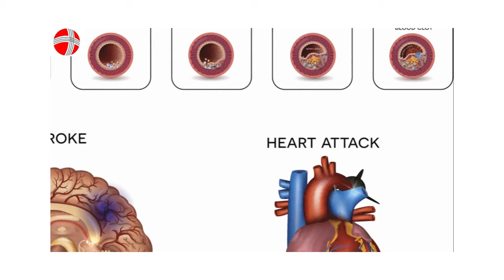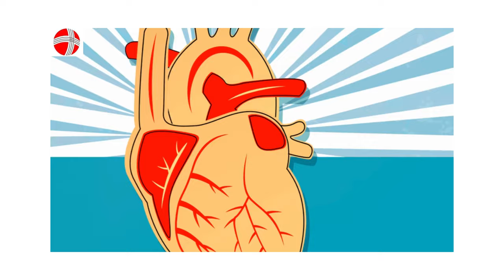How does a heart attack occur? | Dr. Parijat Deb Choudhury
Discover how a heart attack occurs and explore prevention tips from the leading doctors at Medithics.

Medithics is a super specialty doctor clinic, it’s located in Mukundupur Kolkata. Medithics provides you best health care solution with the best and reasonable price.
In our Medithics you will Meet Kolkata’s best Cardiologist Dr. Parijat Deb Choudhury.